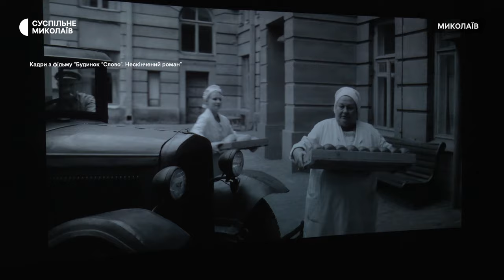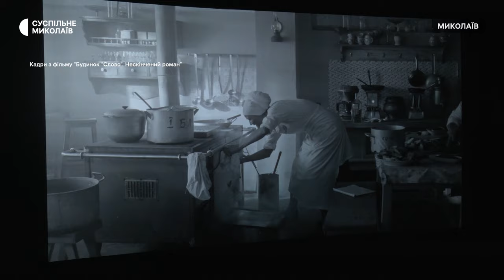У Миколаєві відбувся спецпоказ фільму "Будинок "Слово". Нескінчений роман"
У Миколаєві 12 травня відбувся спеціальний показ історичної драми "Будинок "Слово". Нескінчений роман" від режисера Тараса Томенка. Кінострічка демонструє події 1930-х років у Харкові, часи репресій української інтелігенції.